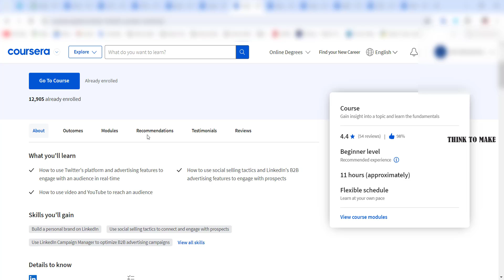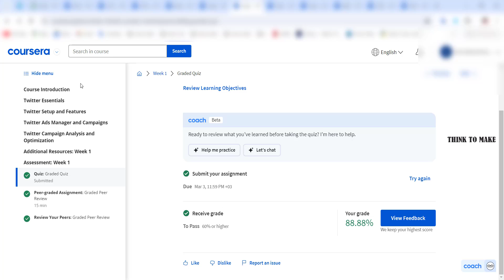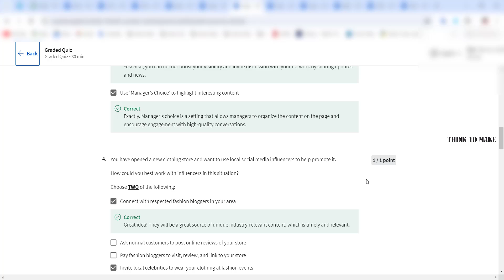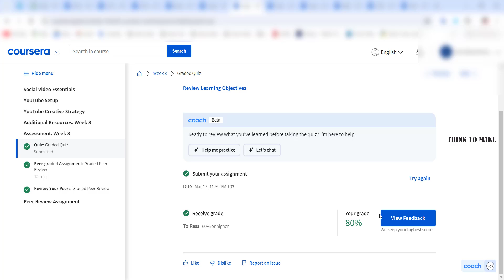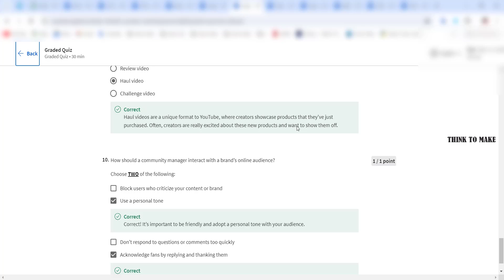Twitter, LinkedIn, and YouTube Marketing,(week-1-4) All Quiz Answers.